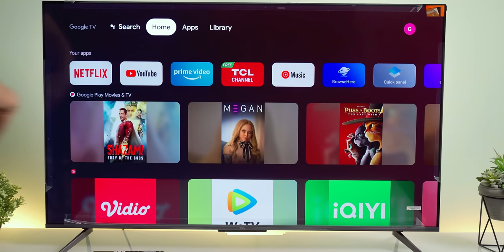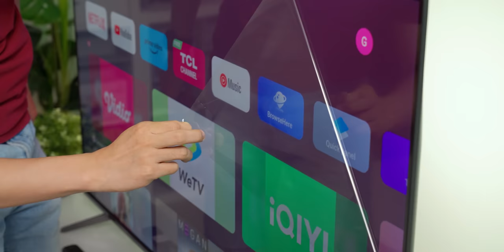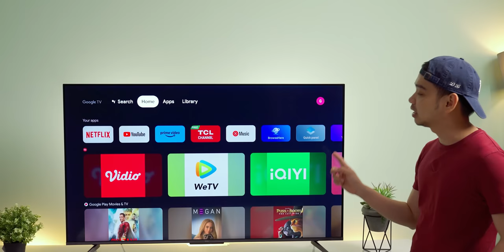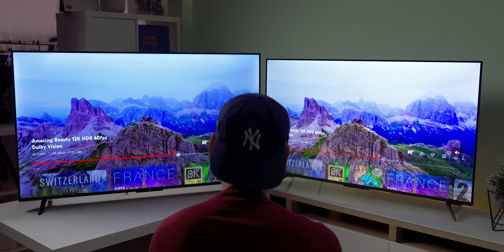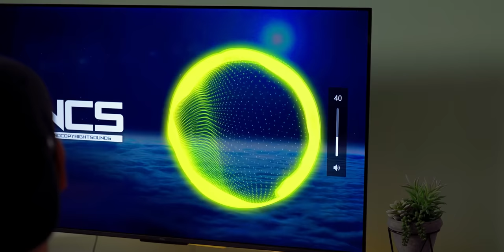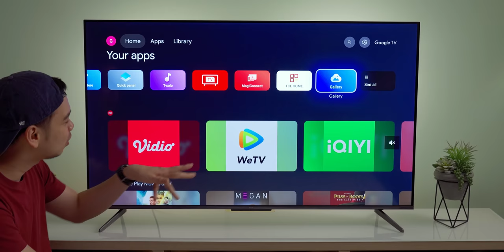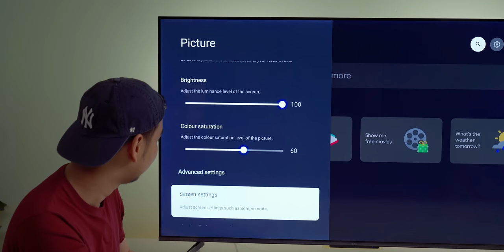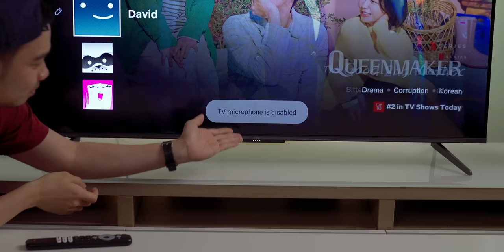Rp4 jutaan dapet panel ala TV 10 juta++ - TCL mikir apa??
Kualitas atau kuantitas?